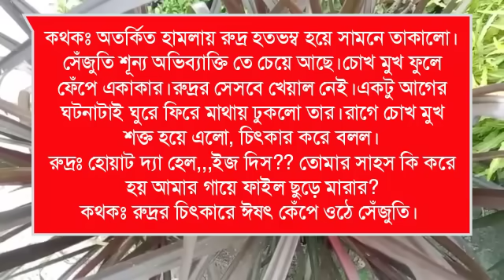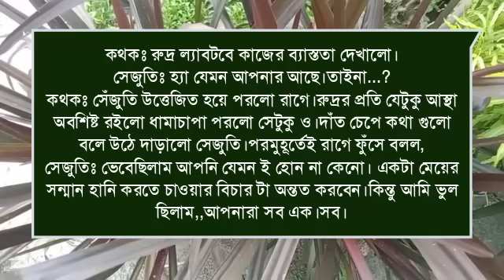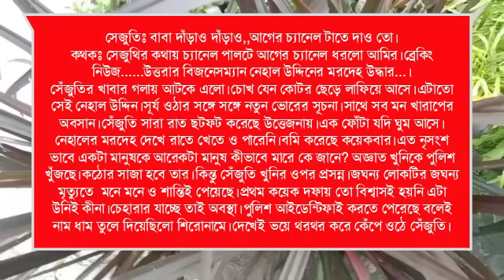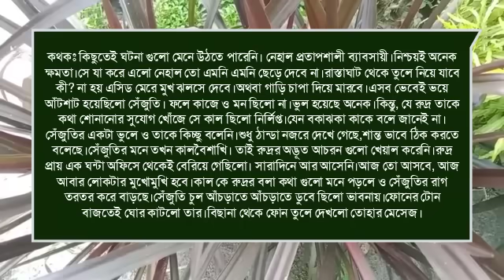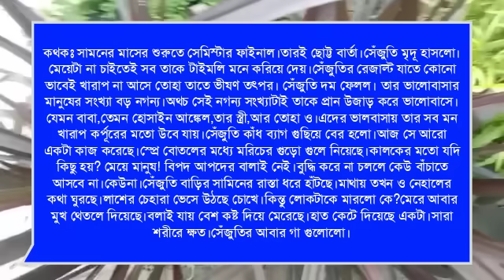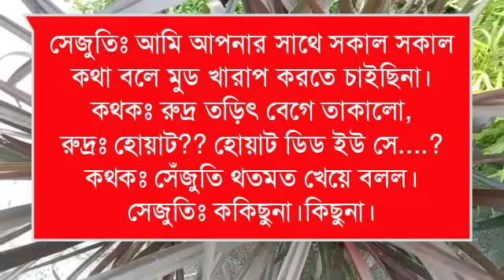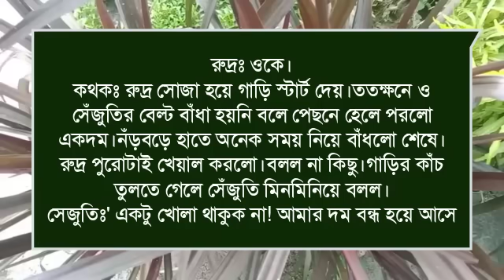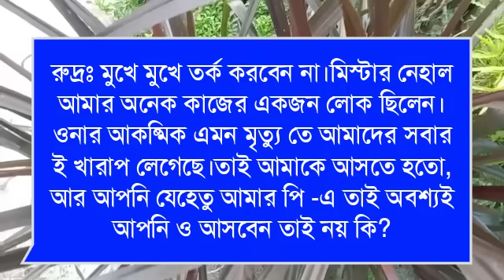মাফিয়া ভিলেন অসহায় মেয়ের দিওয়ানা : Romantic love story:১৫পর্ব:ashik&shonalika&Putul